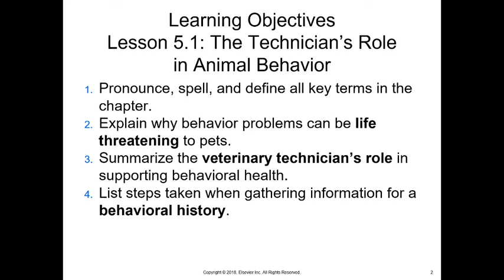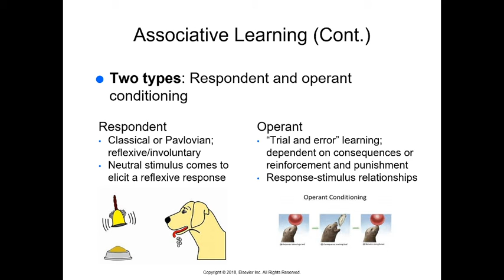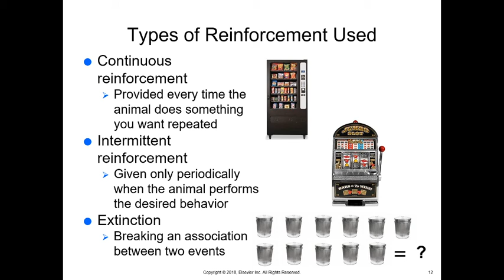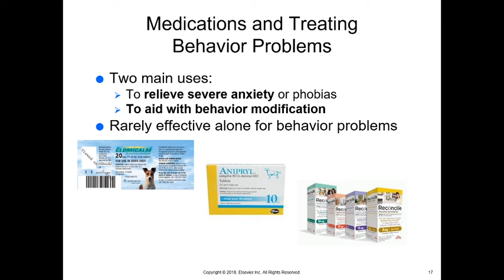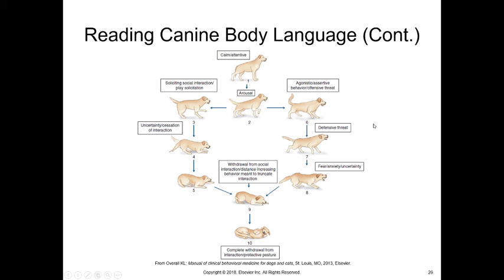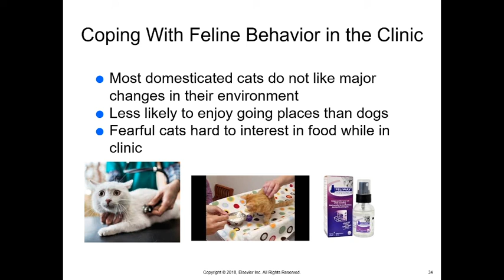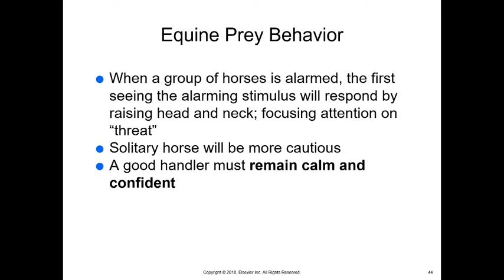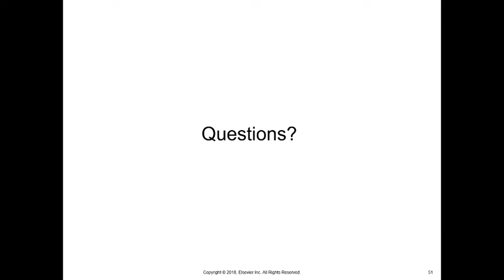McCurnin's Chapter 5, Animal Behavior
College-level lecture on Animal Behavior as it relates to Veterinary Medicine.